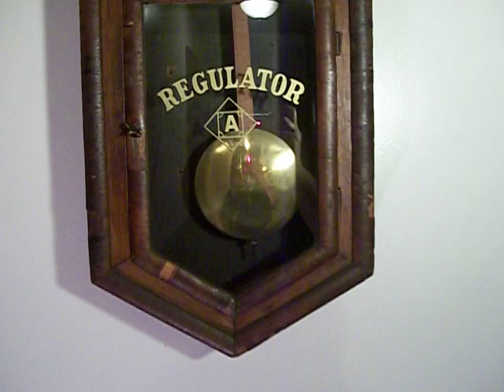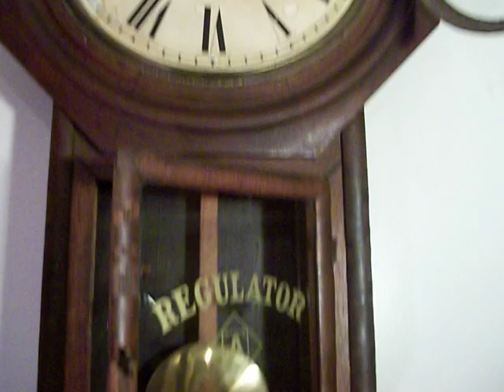Ansonia Regulator 'A' Long Drop Clock Time & Strike 32"